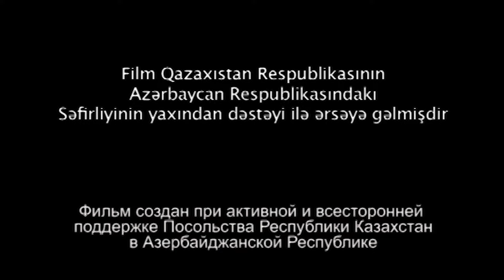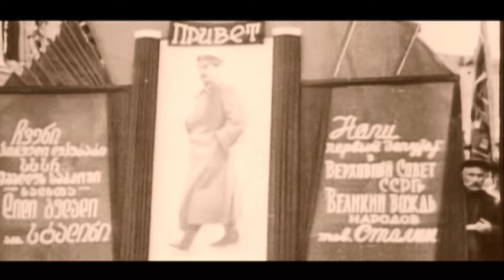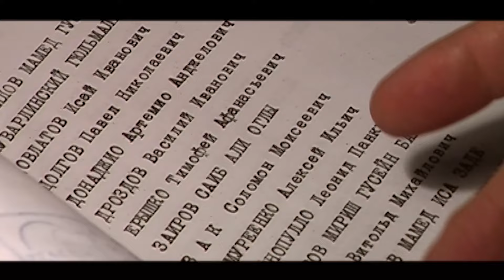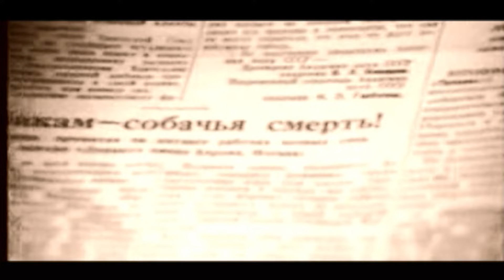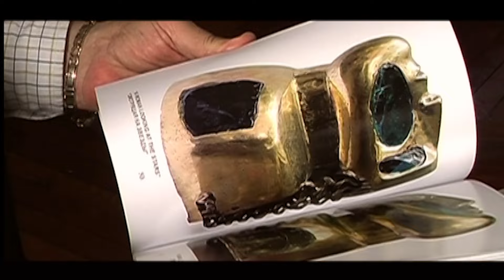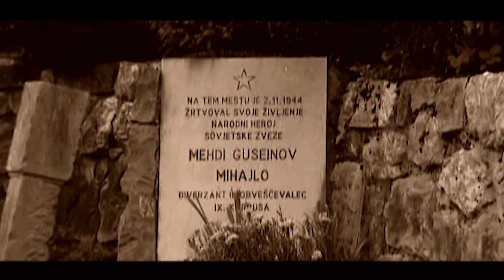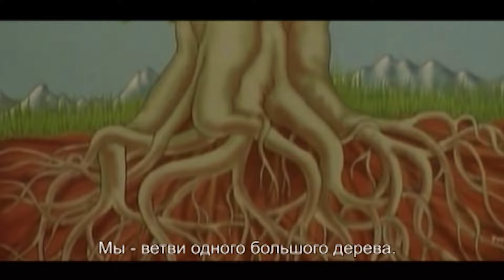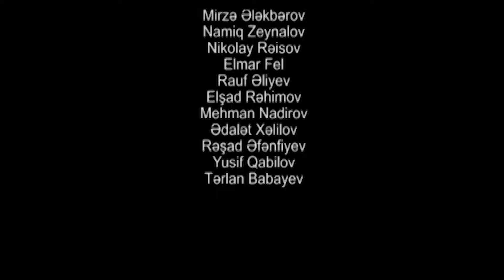Тяжкие годы... Добрая память... (2014)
AĞIR İLLƏR... XOŞ XATİRƏLƏR...
12+

Фильм рассказывает о депортации азербайджанцев в степи Казахстана в годы репрессий советской власти, о том, как они переносили лишения и продолжали свою жизнь, смешавшись с казахским народом.

Производства: Азербайджанфильм, "Студия-19"
Характеристики: 21:9

Режиссеры: Октай Мир-Гасым, Руфат Асадов, Асиф Рустамов, Али Иманов
Автор сценария: Октай Мир-Гасым
Операторы: Ровшан Гулиев, Николай Ивасив, Мирза Алекберов, Али Иманов, Намиг Зейналов, Николай Раисов
Продюсеры: Мушфиг Хатамов, Октай Мир-Гасым